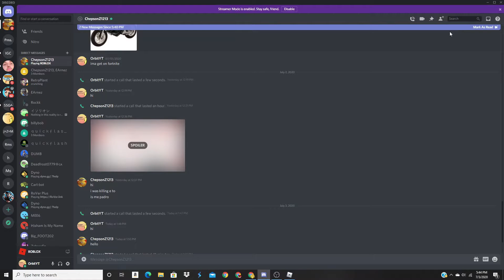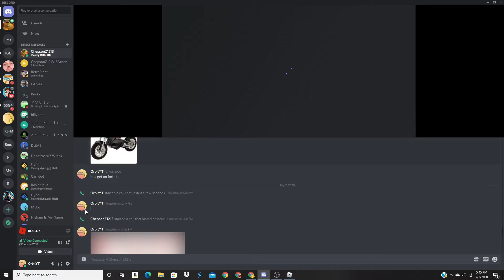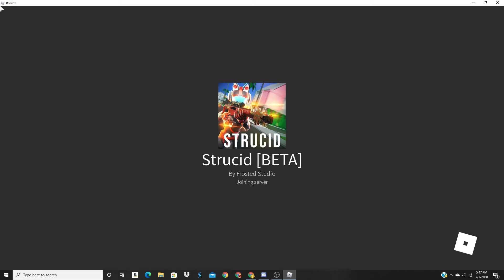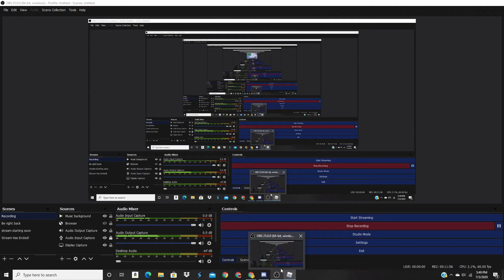Noob Accused Me Of Hacking[strucid] (NOT CLICKBAIT)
Thankfully I wasn't banned.